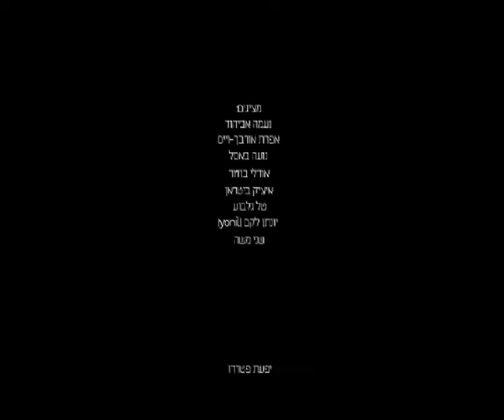Illustration exhibition HIT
a preview of book illustrations created in H.I.T (Holon Institute of Technology) in Naama Benziman's illustration course.